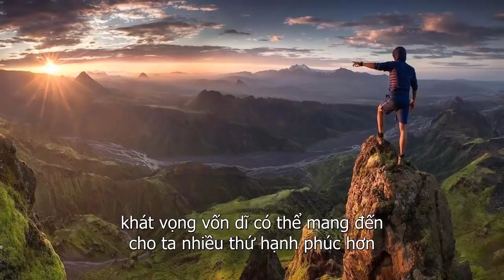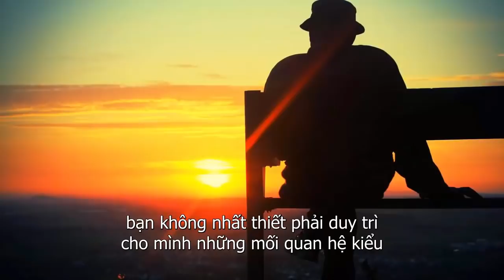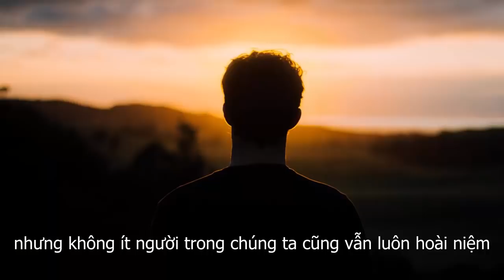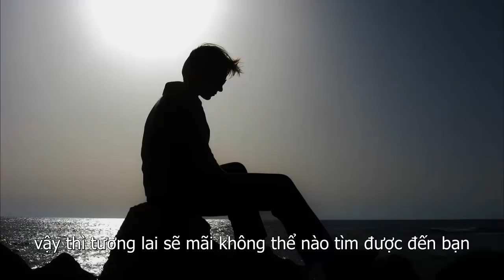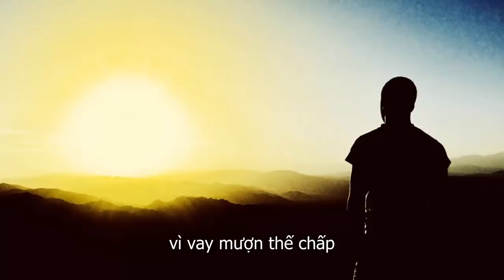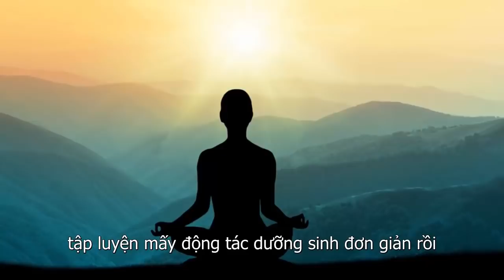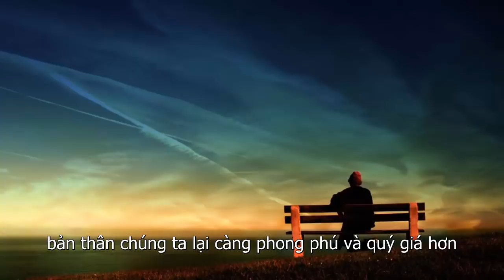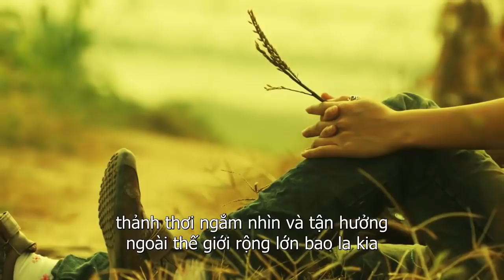Tuổi 50 Vứt Bỏ Được 3 Điều Này Đời Sướng Như Tiên